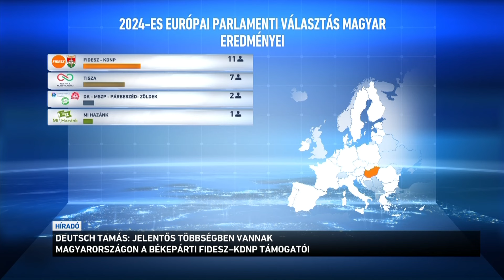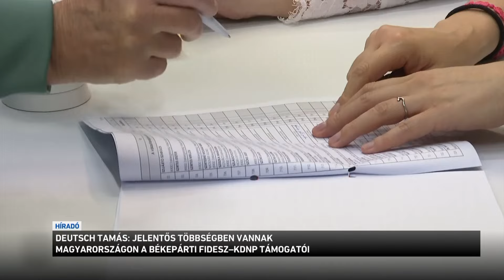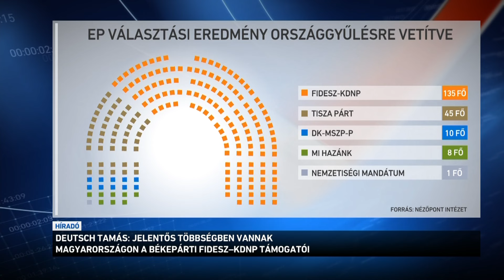Jelentős többségben vannak Magyarországon a béke párti Fidesz KDNP támogatói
Jelentős többségben vannak Magyarországon a békepárti programot képviselő pártszövetség, a Fidesz és a KDNP támogatói - így értékelte a vasárnapi választás eredményét Deutsch Tamás a Kossuth Rádióban. Az európai parlementi képviselő szerint az elért eredmény komoly felhatalmazást jelent számukra. Pálfalvi Milán, a Nézőpont Intézet elemzője pedig az M1-en arról beszélt: a Fidesz-KDNP rekordot döntött azzal, hogy kettő milliónál is több szavazatot szerzett az európai parlamenti választáson.